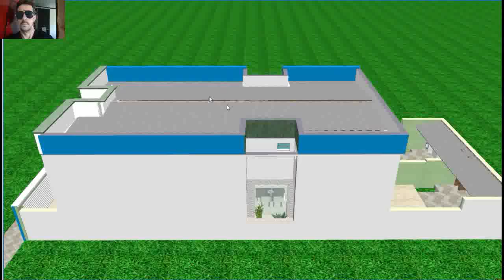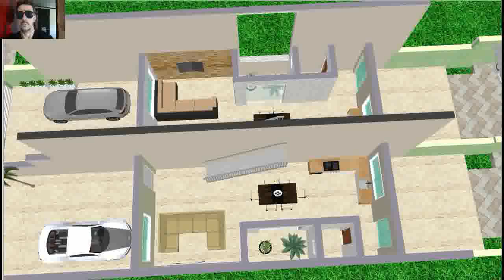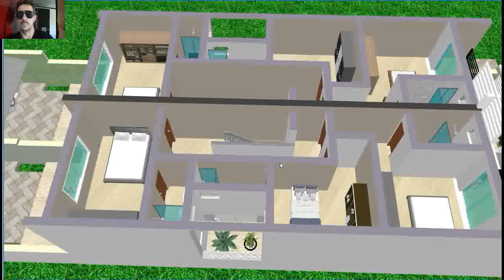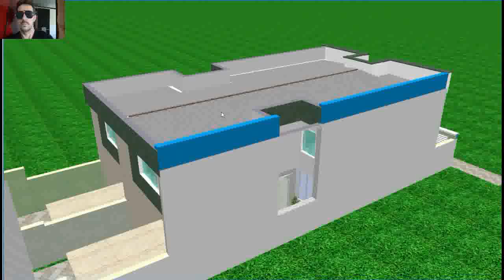GEMINADOS COM VARANDAS